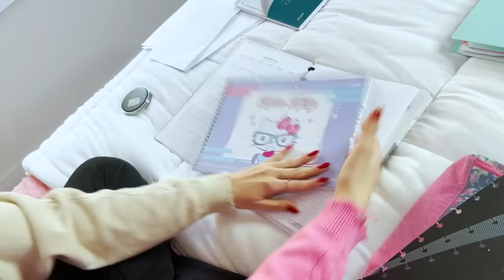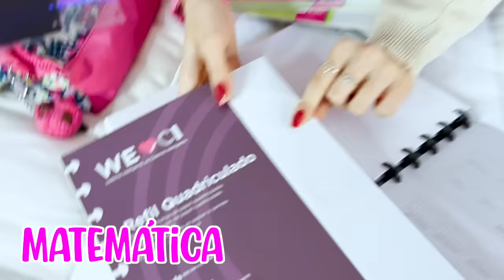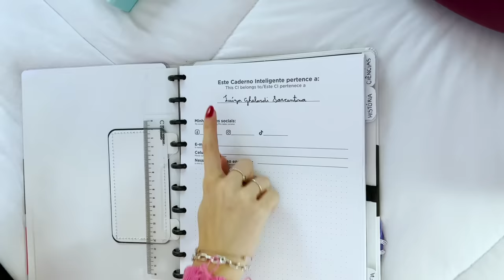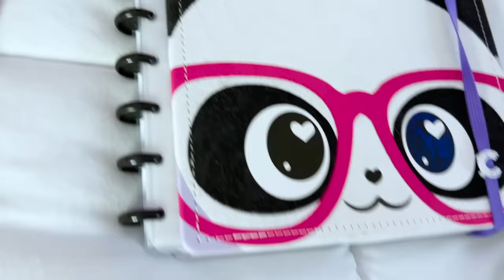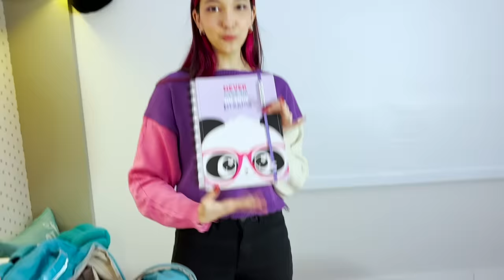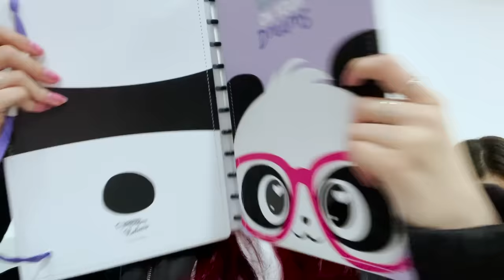MEU MATERIAL ESCOLAR E MEU PRIMEIRO DIA DE AULA | Luluca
As férias acabaram!!! Então organizei meu material escolar e gravei também como foi meu primeiro dia de aula depois das férias pra vocês.

🎮 ROBLOX Just_Luluquinha